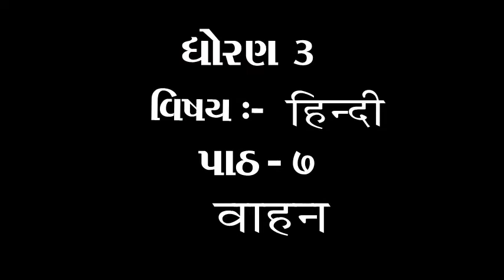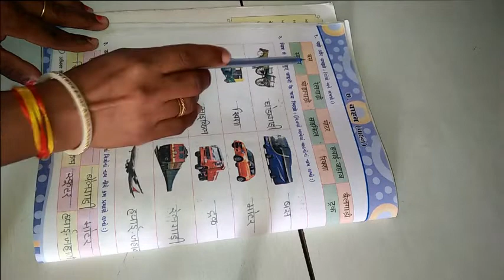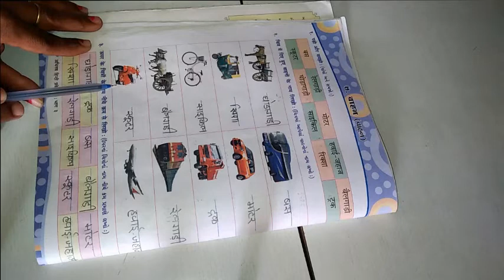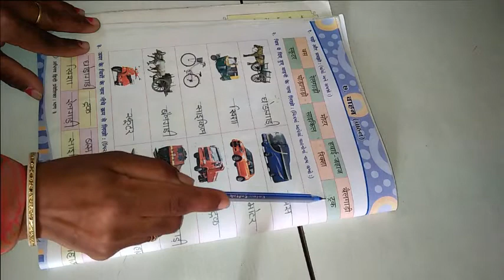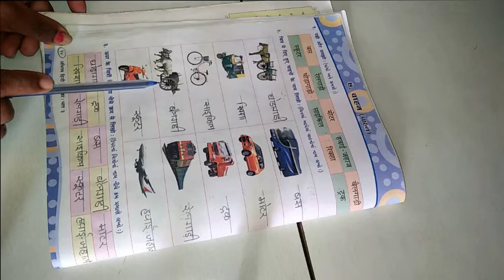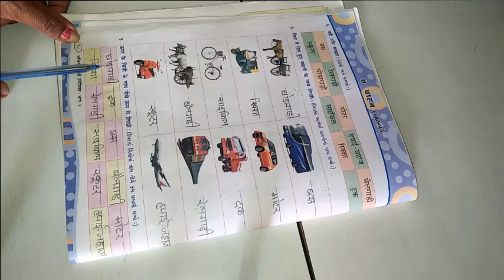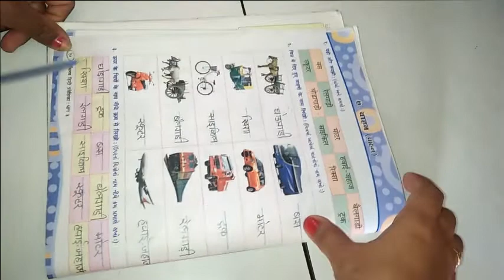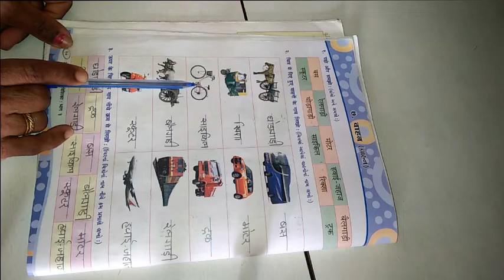ધોરણ 3 હિન્દી પાઠ ૭ वाहन